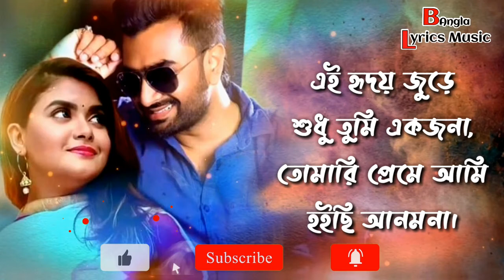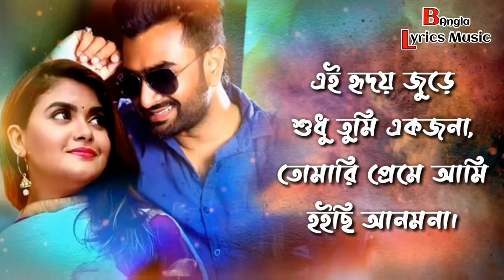New imran ar song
New imraner & bristy  sundor ekti song